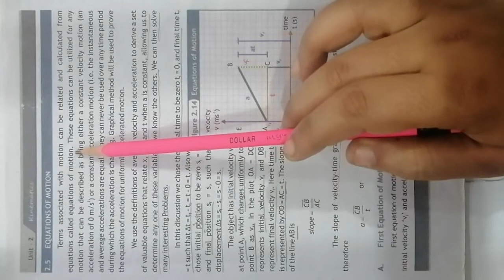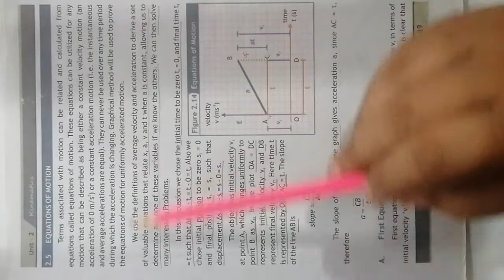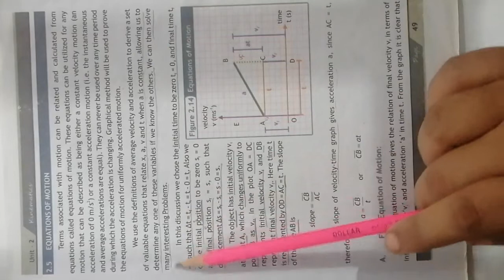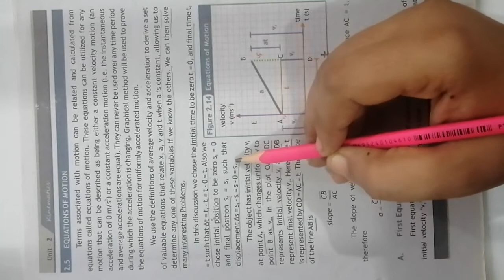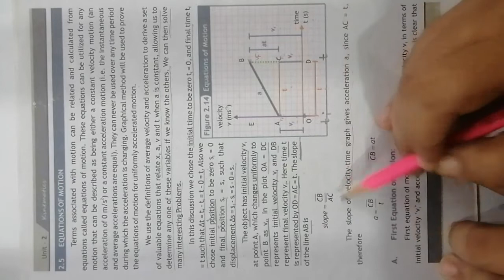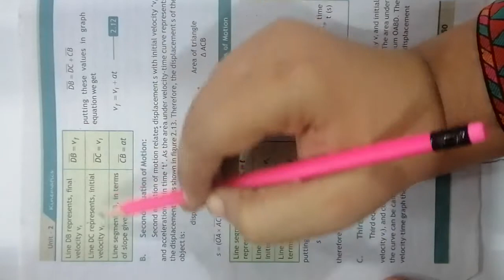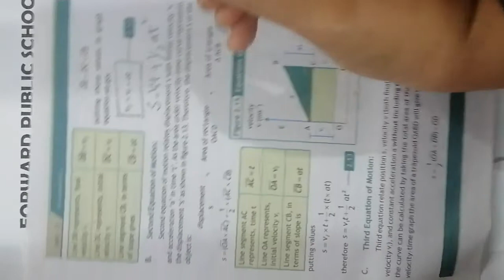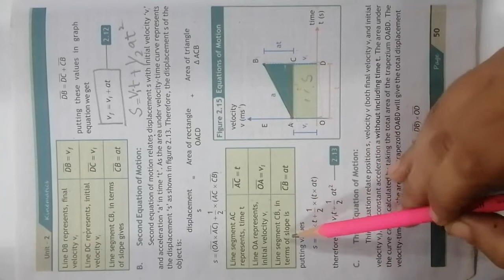Class 8 Physics Chap 2 Kinematics Lec 9 Equation of motion 1st & 2nd